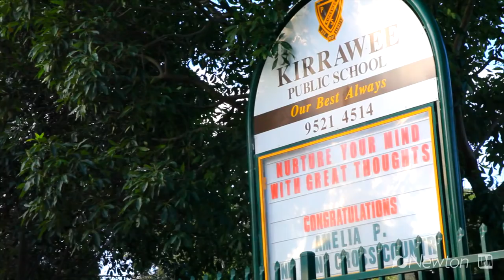LUXURIOUS TOWNHOUSE, Kirrawee. Newton Real Estate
Located in the highly sought after Kirrawee High School catchment area, this freestanding four bedroom townhouse exudes style, quality & space. Key features include a Caesar Stone kitchen, lavish outdoor living spaces with grass yard and internal access to a double garage plus storage room. With picturesque valley views and full of natural light, you will never want to leave this amazing home.